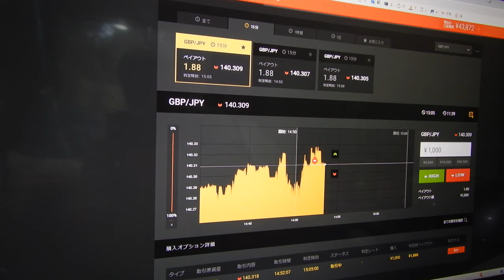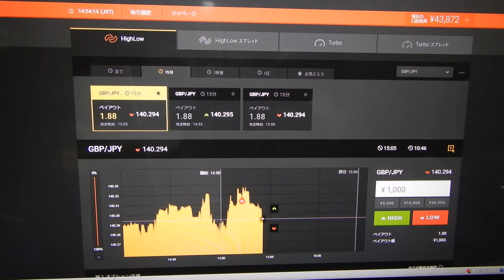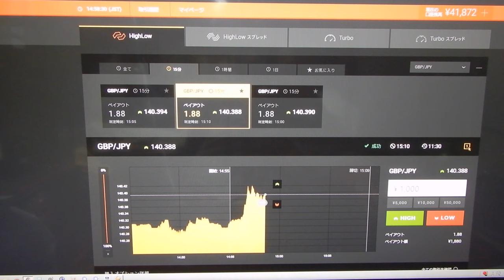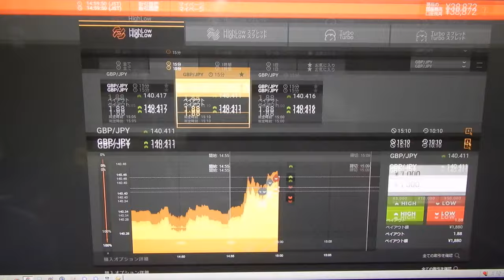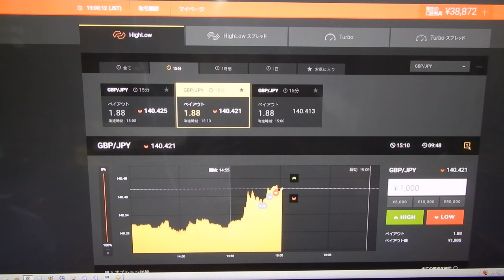ライブ口座に５千円入金で開始、現在利益合計が４９１５２円、バイナリーオプションのスペシャリストの神様が実施するとこうなった。